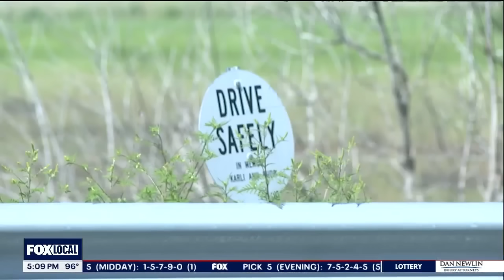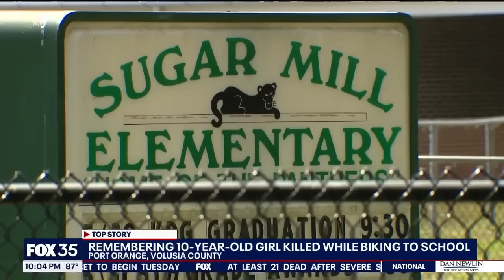Florida Crime of the Week: Lifeguard runs truck over girls in Daytona Beach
A Florida lifeguard was ticketed after running over two beachgoers at Daytona Beach